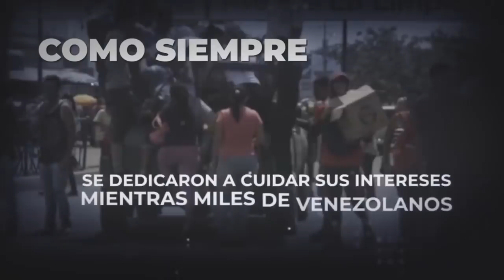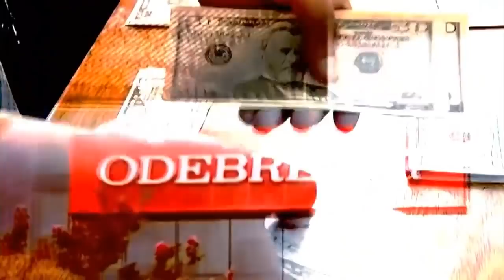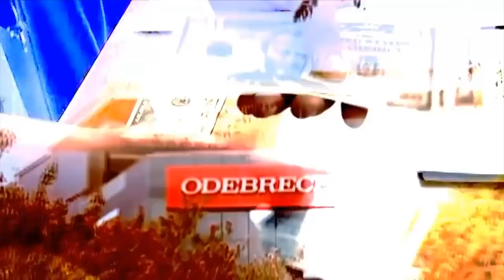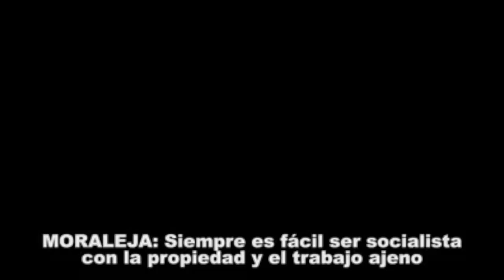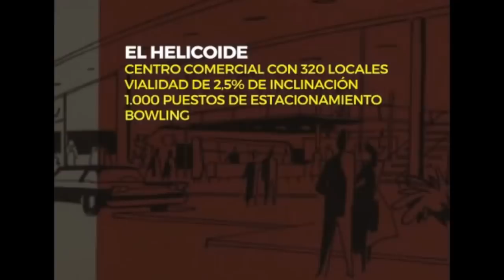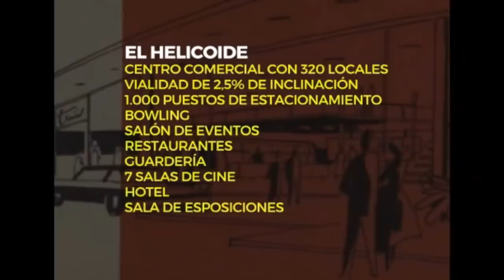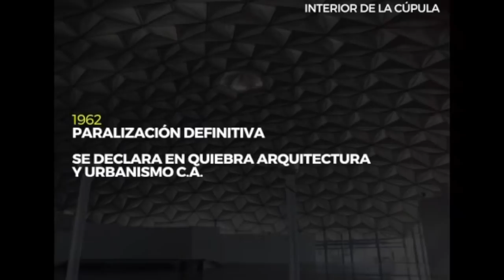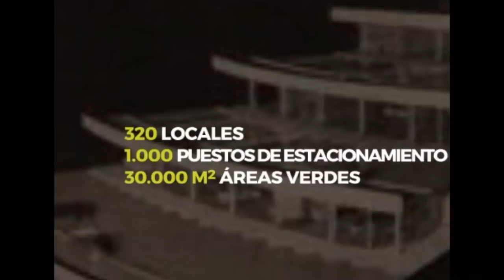BRAVO24:228 mil armas "robadas" al ejército del narco-régimen/El drama de Guiria/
Habló Jorge Barata sobre los sobornados de Odebrech/IVAN BALLESTEROS y su "Plomo Parejo"/DAMASO JIMENEZ:prohibido el texteo manejando/La WICCA y tus energías para el lunes/Historia del HELICOIDE